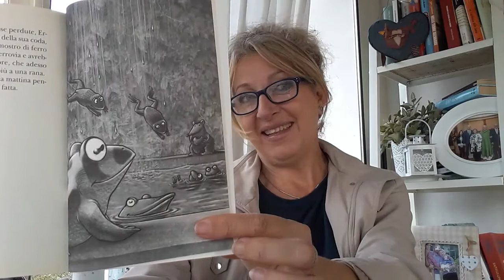LA COMPAGNIA DELLA PIOGGIA - Angela Nanetti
Salve ragazzi, un fiabesco romanzo  di avventure, ricco di insegnamenti per i più giovani. Buona lettura!